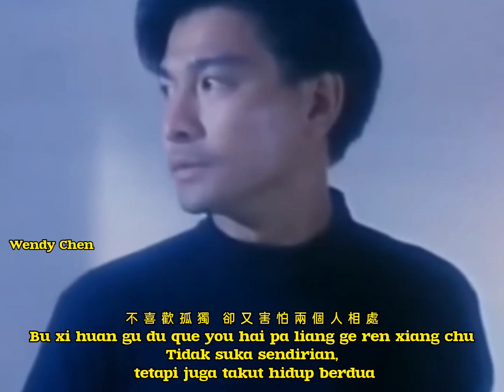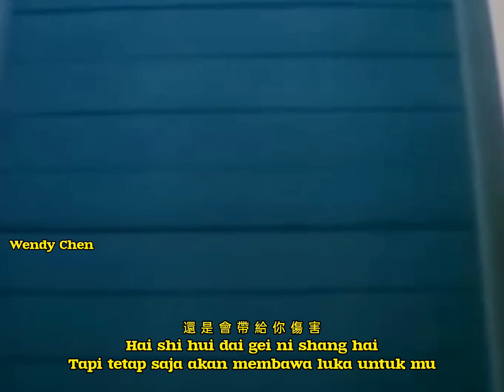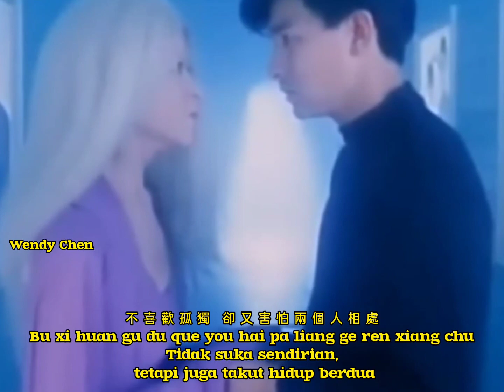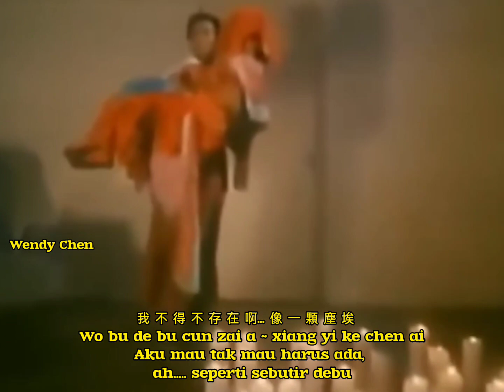Xie Xie Ni De Ai 謝 謝 你 的 愛 " Terima kasih Untuk Cintamu "